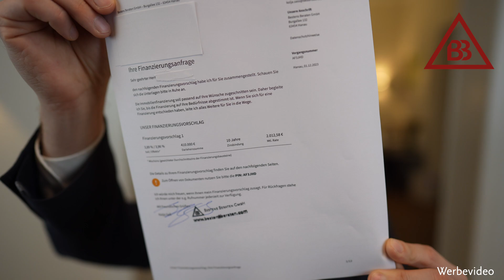Steuerfalle bei der Immobilienfinanzierung? SO tappen Sie nicht in die Falle!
Bei einem unserer Darlehensnehmer haben wir jüngst im Rahmen einer Anschlussfinanzierung eine umfangreiche Restrukturierung mehrerer bestehender Finanzierungen vorgenommen.
Entscheidender Punkt war dabei die Besicherung sämtlicher Kapitalanlageimmobilien über sein privat genutztes Eigenheim. Eine Frage stellte sich unserem Darlehensnehmer jedoch: Kann ich die Zinsen für meine gewerblichen Finanzierungen dann überhaupt noch steuerlich geltend machen?